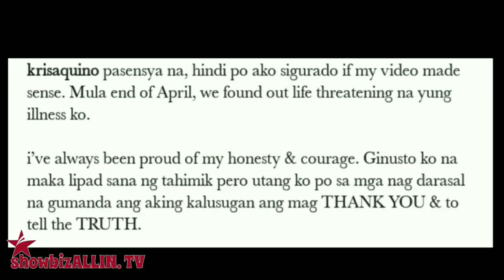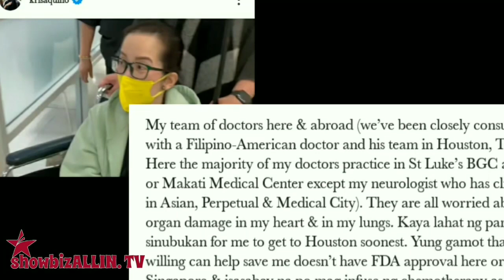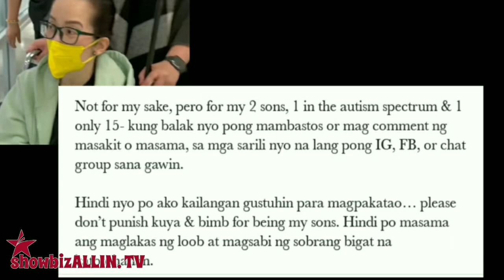KRIS AQUINO IBINUNYAG NA NASA STAGE 3 NA ANG SAKIT NITO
Matapang na ibinahagi ng Queen of All Media na si Kris Aquino ang kanyang malubhang nararamdamang kondisyon ngayong umaga sa kanyang Instagram account, May 16.

Nagpost rin ito ng isang video sa nasabing post na siya ay naka-upo sa wheelchair habang itinutulak siya ng kanyang Kapamilya.